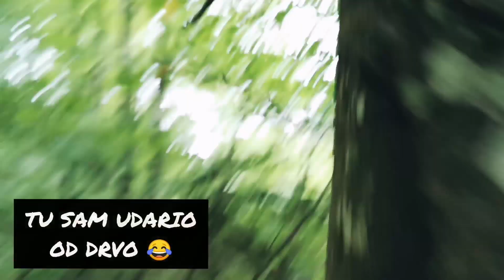PAO SAM SA KONJA 😱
IDEMO DO 10.000 !

LAJK VIDEO AKO VAM SE SVIĐA, KOMENTIRAJTE I PRETPLATITE SE NA KANAL !